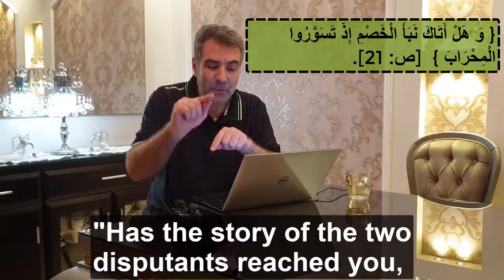5 حقائق رقمية تشهد بصدق القرآن 114 - 19 - 17 - 11 | عبد الدائم الكحيل